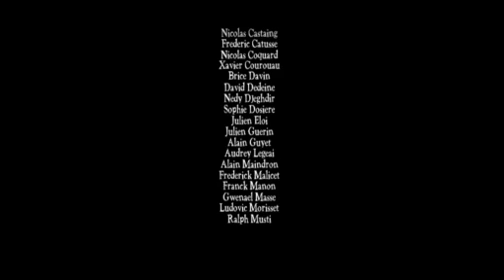ratatoulie blind final part